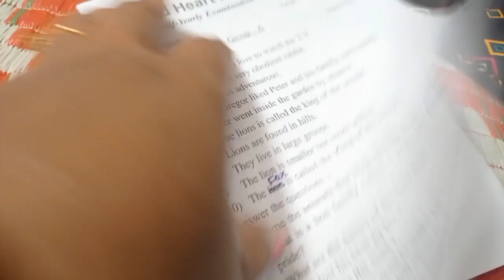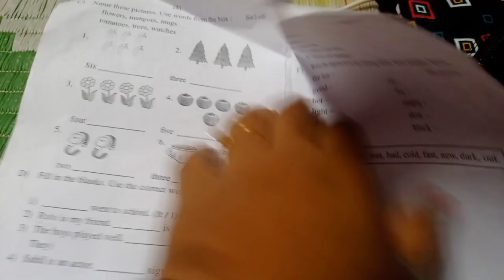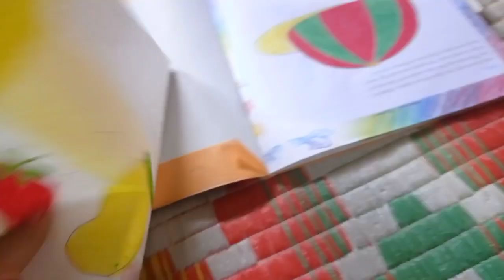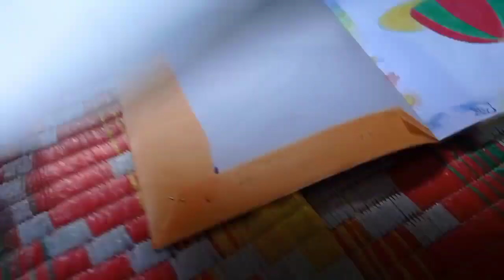Exam Nehi Double Pressure।LGV।Little Gyanendu Vlog।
Exam Nehi Double Pressure।LGV।Little Gyanendu Vlog।.    | LGV |

couple vlogger
couple vlog video
couple video
vlog
New vlog video
Vlog Video
Daily vlogger
Daily vlogs India
Daily vlogs
Hindi Vlogs
husband wife vlogপ
westbengal vlog
village food
village life style
Indian village
village cooking
Try not to love

Hit Likes.

Lots of ♥️